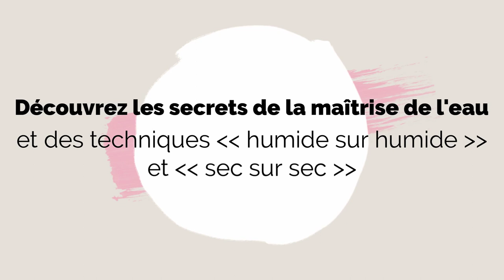Cours d'aquarelle en ligne au Centre d'art de Montréal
Le Centre d'art vous propose un nouveau cours en ligne qui débutera bientôt. Ne manquez pas cette occasion d'apprendre différentes techniques d'aquarelle dans le confort de votre propre maison.